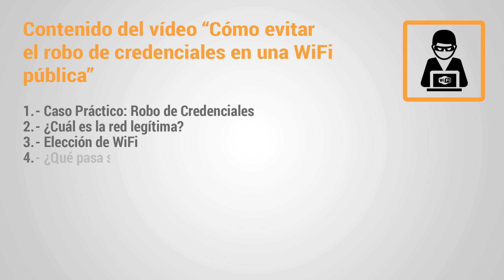Cómo evitar el robo de credenciales en una Wifi pública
¿Quién no se ha conectado a una WiFi pública alguna vez? Restaurantes, centros comerciales, aeropuertos y un sinfín de puntos WiFi dispuestos a compartir una conexión a Internet con nosotros, pero ¿conoces los riesgos de conectarse a estas WiFi’s?

En este videoblog te vamos a explicar un caso concreto que podría pasarle a cualquiera de nosotros al conectarnos a una WiFi pública.
El escenario es el siguiente: Jorge entra en un pub y mientras se toma un café, aprovecha que el establecimiento ofrece una conexión WiFi gratuita para poder navegar sin hacer uso de su tarifa de datos.
Al buscar la WiFi del establecimiento desde su dispositivo móvil nota que aparecen dos redes WiFi disponibles con el mismo nombre, pero piensa que el nombre le aparece duplicado por error o simplemente no le da importancia y se conecta a la que tiene mayor cobertura.

Descubre qué puede pasar si el que ha creado esa segunda WiFi con mayor potencia es un ciberdelincuente que quiere, por ejemplo, robar el usuario y la contraseña de Jorge. Nos puede pasar a todos, así que ¡aprende a protegerte!